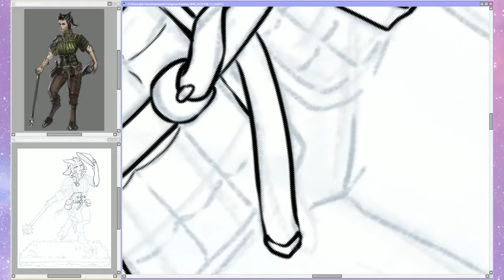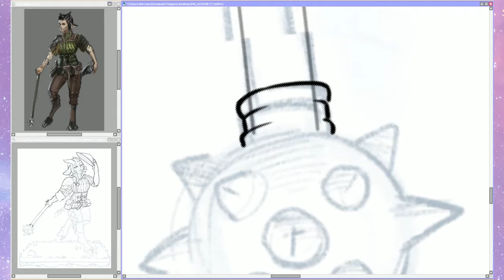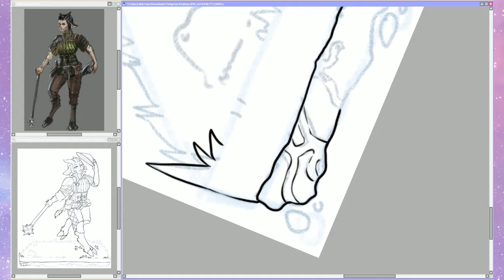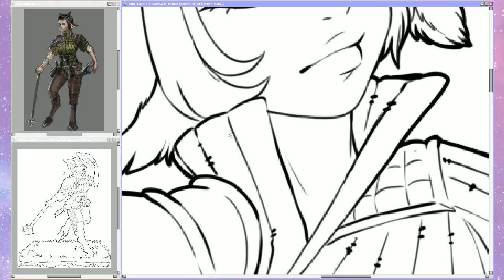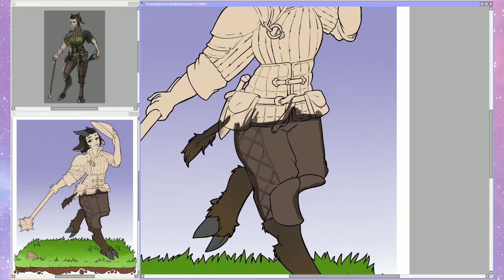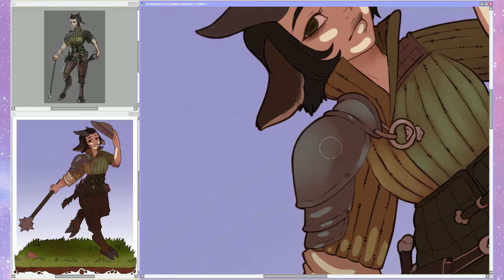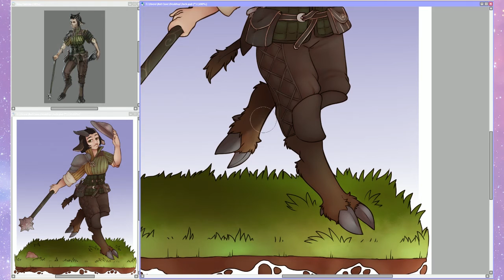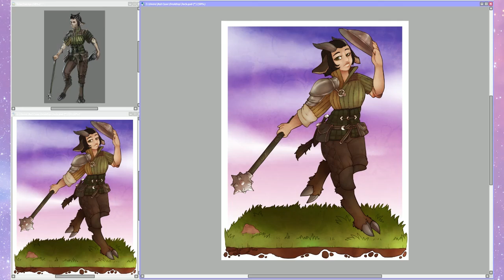The Art Jack Art Trade Speed Paint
Tools Used:
Sketch on my iPad in Pro Create
Finished in Paint tool Sai

My Etsy